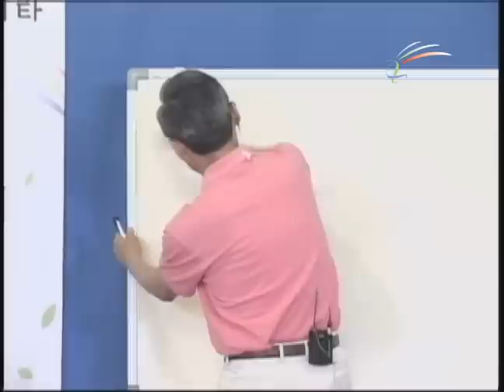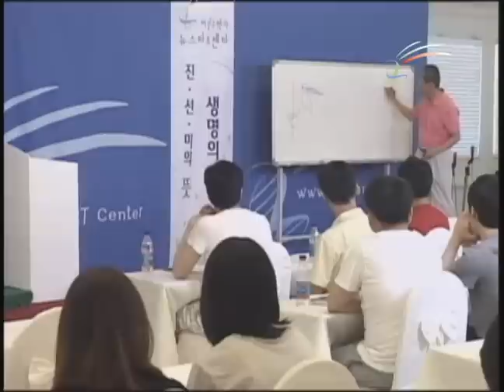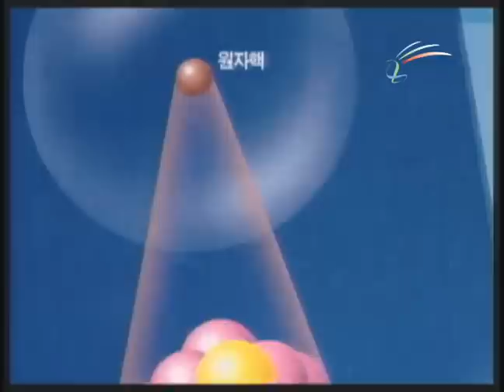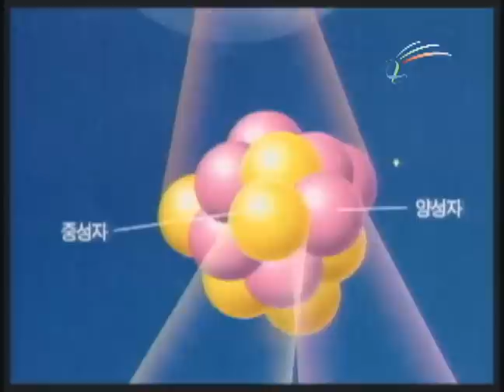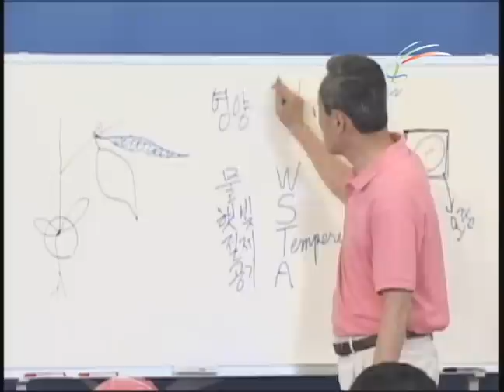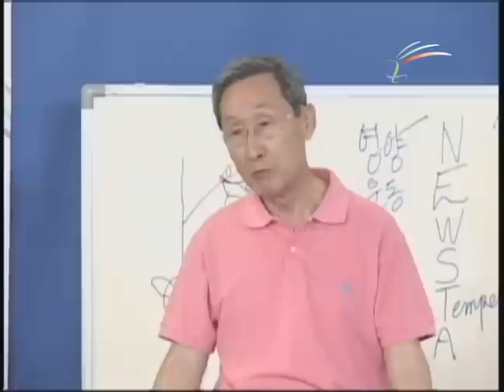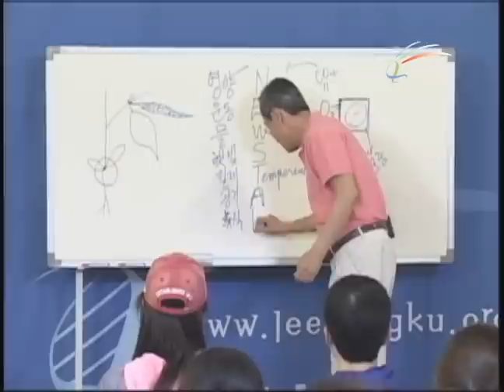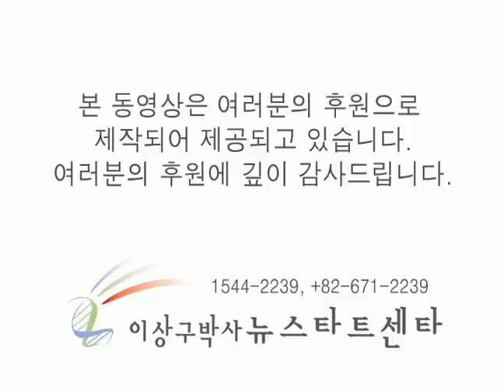2011 청년 강의 06 뉴스타트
변질된 유전자를 회복시키는 데는 생명파가 필수적이다. 그리고 여기에 더해 뉴스타트라는 기본여건이 조성되어야 한다. 콩을 땅에 심어야 싹이나고 열매를 맺는 것처럼 유전자의 회복에도 생명파가 작용하도록 기본여건을 조성해야 한다. 그럼 이 뉴스타트는 어떤 것인지 알아보자.